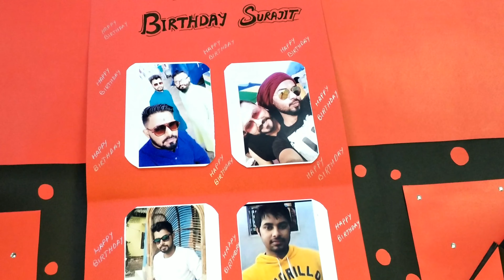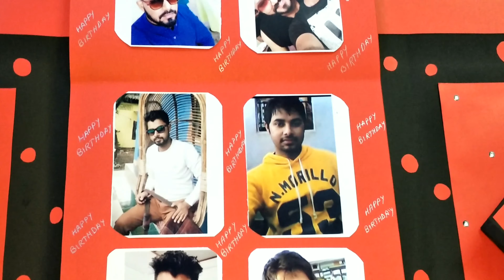Scrapbook idea || Handmade card || Birthday Card for him || Mini album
"Handmade birthday card ideas for best friend"

"Birthday card ideas for boyfriend"

"Image of birthday card ideas for friend"

"Birthday card ideas for friend"

"Image of handmade birthday card designs"

"Handmade birthday card designs"

"Image of handmade birthday card ideas for boyfriend"

"handmade birthday card ideas for boyfriend"

"Image of birthday cards handmade"

"Image of birthday card ideas for dad"

"Birthday card ideas for dad"

"Image of birthday card ideas for mom"

"Birthday card ideas for mom"

"Scrapbook ideas for boyfriend anniversary"

"What to write in a scrapbook for your boyfriend"

"Scrapbook themes for boyfriend"

"How to make a scrapbook album for my boyfriend"

"Things to put in a scrapbook for your boyfriend"

"Scrapbook ideas"

"How to make birthday scrapbook step by step"

"Diy scrapbook tutorial"